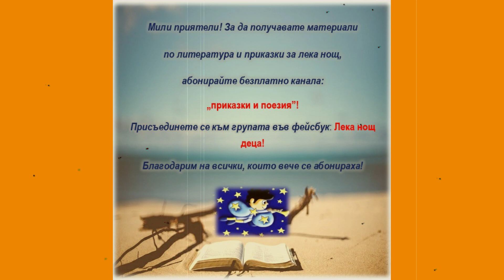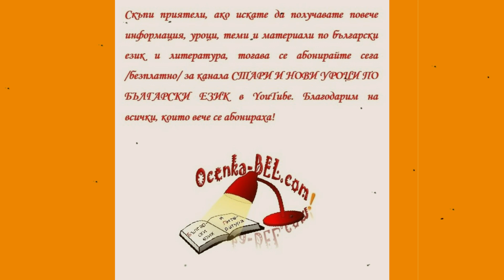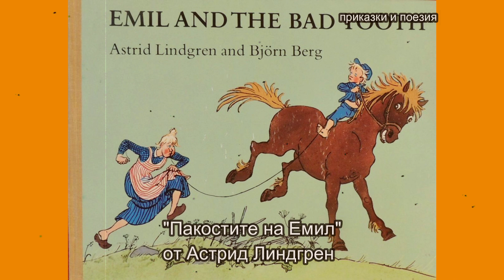Пакостите на Емил - Астрид Линдгрен ( текст за сбит преразказ )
Здравейте, мили приятели! Днес подготвихме за вас един хубав текст за сбит преразказ от шведската писателка Астрид Линдгрен, преводът е на Теодора Джебарова.
Желаем ви успех в подготовката!
Абонирайте се!